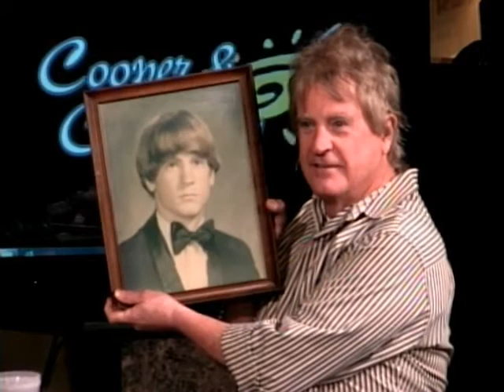Sweeney Todd Priceville High, Tom McAlister, Mathew Kyle, Jamie Cooper, Gloria Cooper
Sweeney Todd Priceville High, Tom McAlister, Mathew Kyle on Cooper and Company